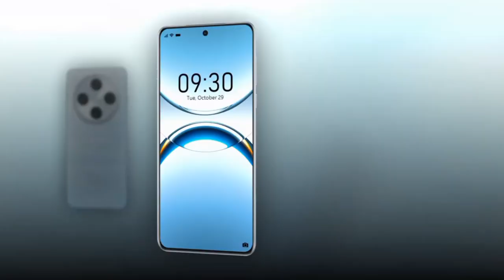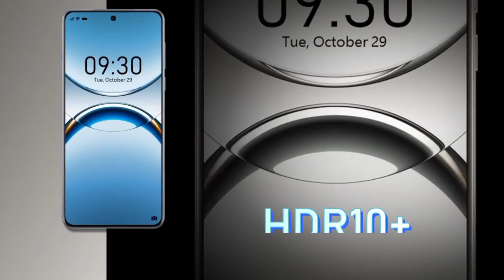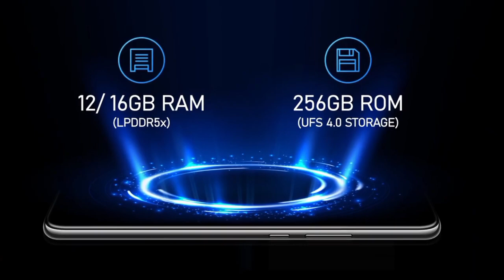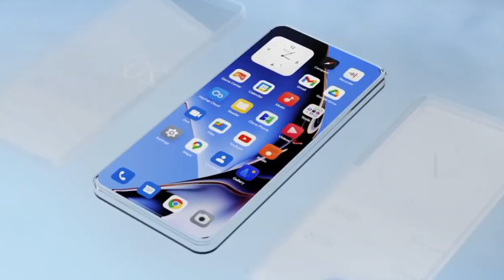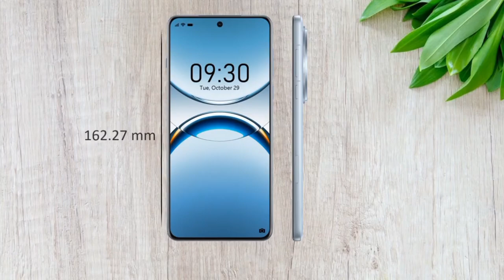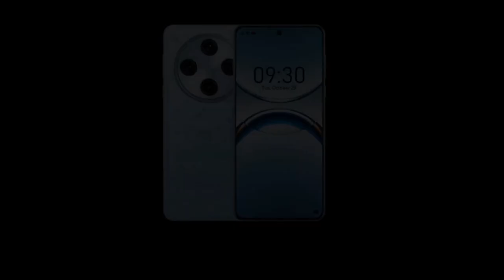Oppo Find X8 upcoming | Oppo Find X8 Pro Launching Soon In India 🇮🇳 | upcoming Oppo New series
Oppo Find X8 Pro Exclusive Video
Oppo Find X8 upcoming
Oppo Find X8 Pro Launch Date In India Xiaomi 15 Pro

1. Phone online Lena chahie ya offline

2. Oppo F27 Pro 5G Unboxing

3. iPhone Vs Samsung S24

4. VIVO V30 Pro 5G best phone

5. Best 5G phone under 10000

6. Vivo T3 5G Unboxing First Look

7. iPhone 16 Pro Max

8. Sumsung Galaxy S24 Ultra

9. iPhone 17 Pro Max launch date

10. iPhone 17 Pro Max First Look

           Thankyou so much YouTube family